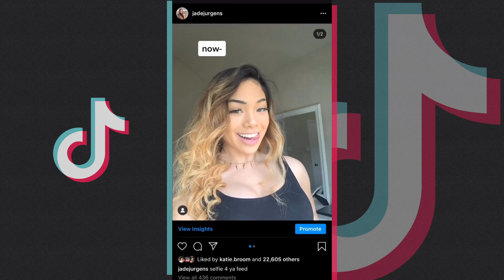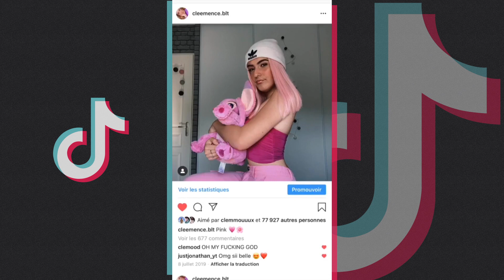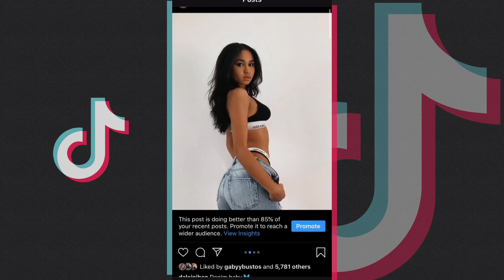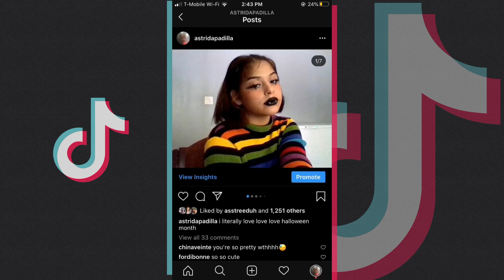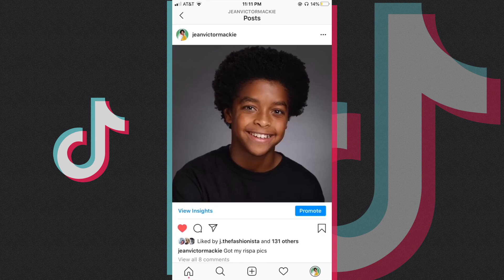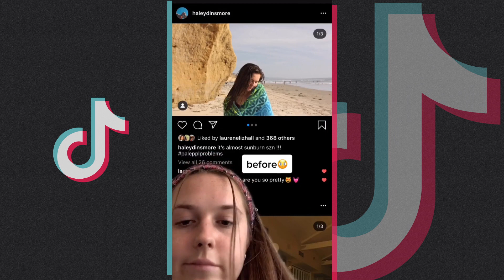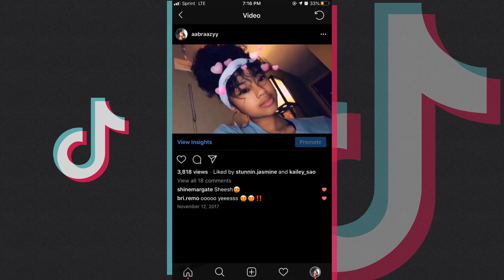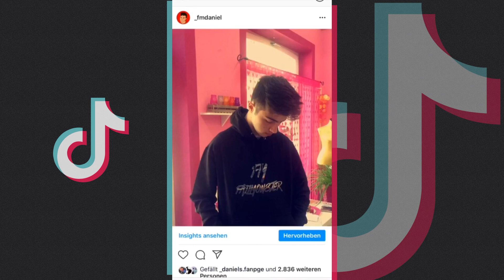Flashing Lights - Kanye West - Best TikToks Compilation #3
Flashing Lights - Kanye West - Best TikToks Compilation